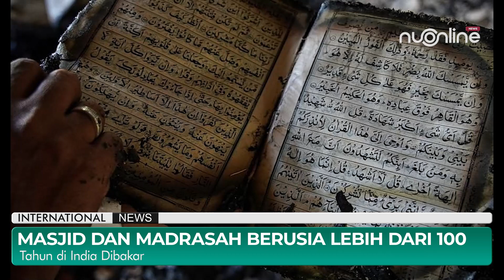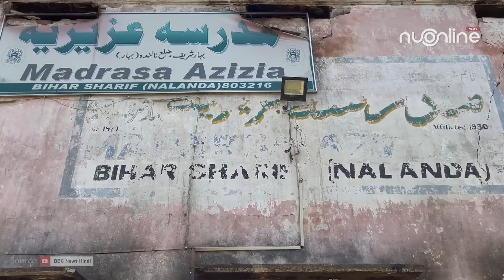Masjid dan Madrasah Berusia Lebih dari 100 Tahun di India Dibakar